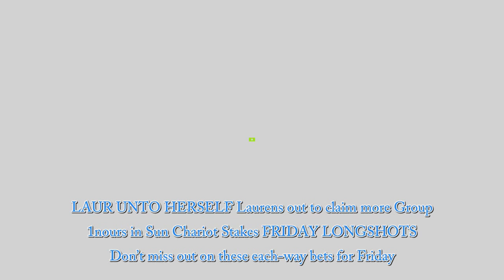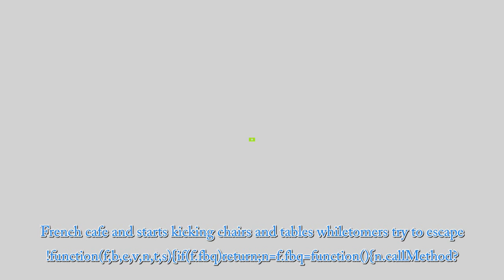Saturday’s ITV Racing coverage – schedule and times for ITV and Racing UK tomorrow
THE ITV cameras head to Newmarket, Ascot and Redcar on Saturday for another big day of racing.  The Group 1 Sun Chariot Stakes is the big race of the day due off at 3.15pm. Getty Images – Getty What channel is Saturday’s live racing on? ITV4 will be showing races from Newmarket, Ascot and Redcar this Saturday Racing UK will also show all the other races from Newmarket, Ascot and Redcar. Racing UK